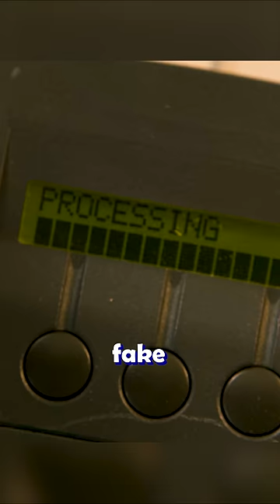Don't ever be like her...😠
Movie: Identity Thief (2013)

A con artist figures out a way to get everything she could ever want using someone else's money.